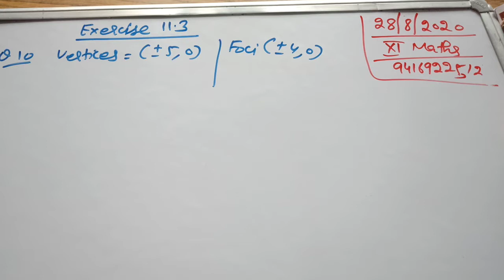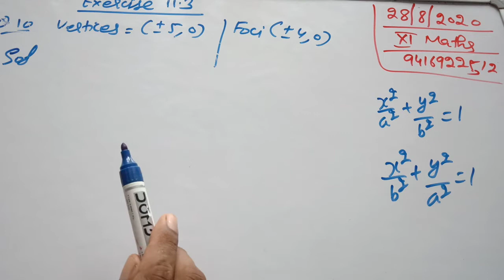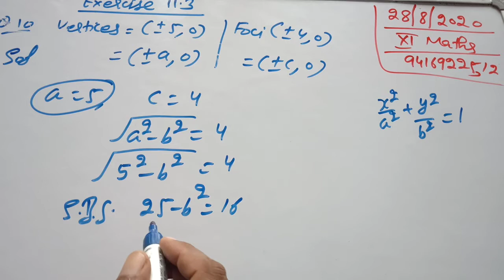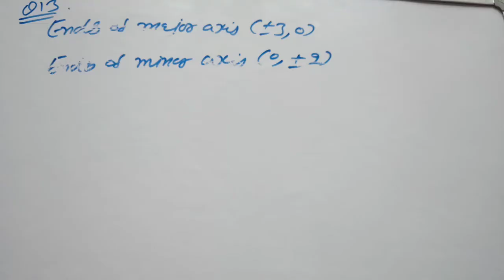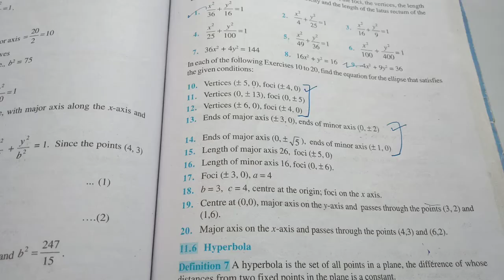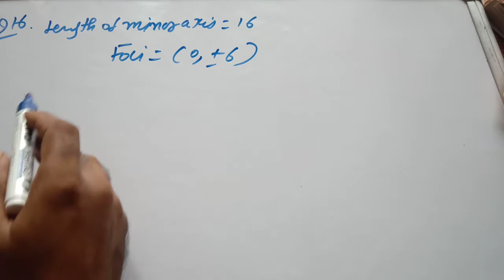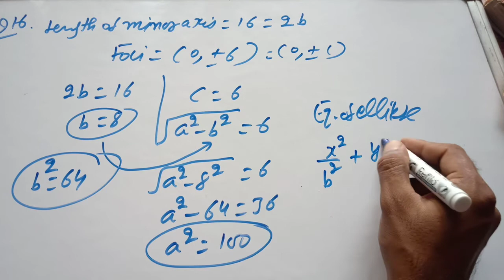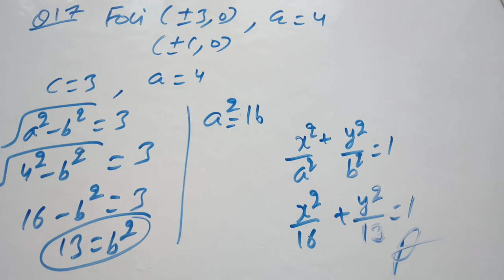Exercise 11.3 class xi math part 3